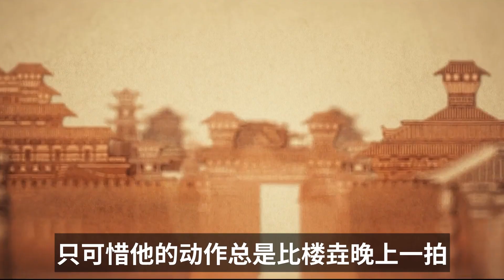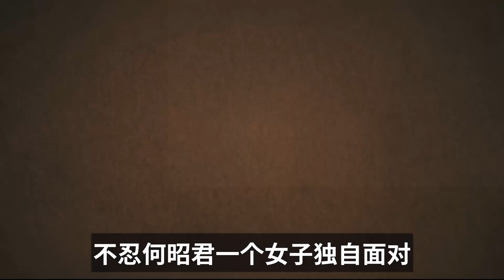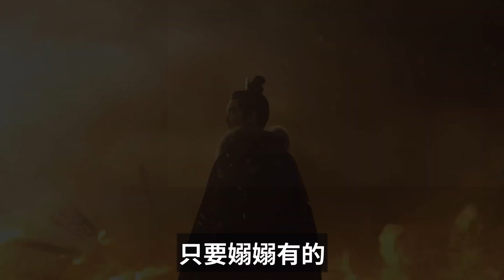《星汉灿烂》程姎良缘上线，四对官配结局如何？他俩缘分自小注定